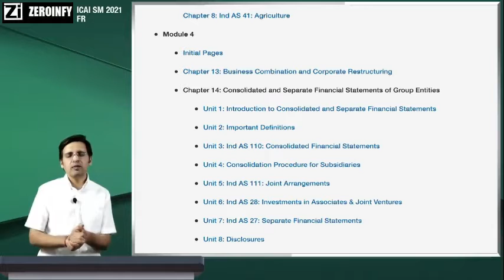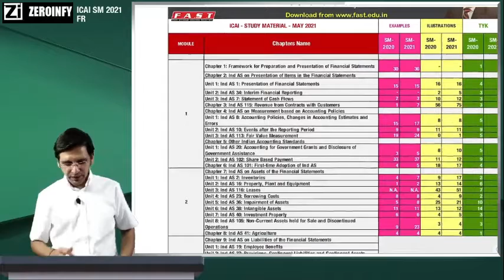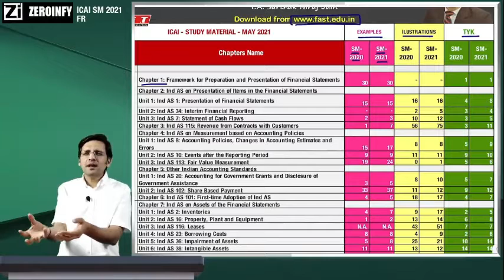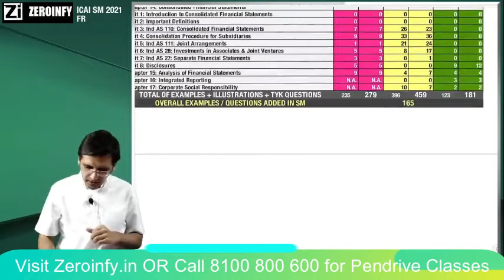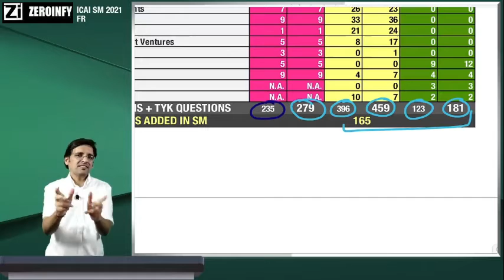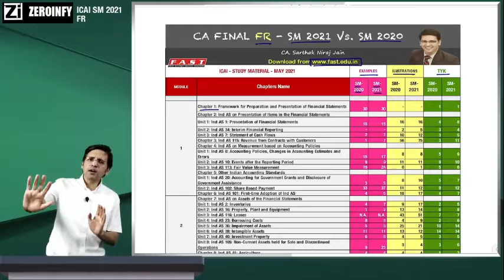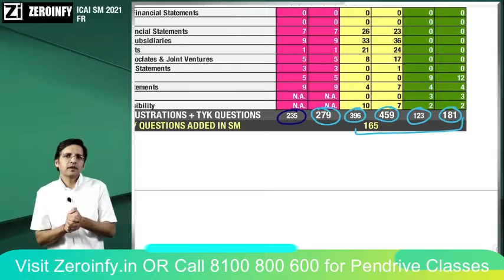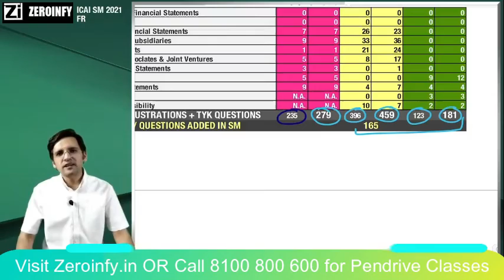CA Final FR SM2021 | Changes and Updates!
Or students can just search CA Sarthak Jain Jain on our website.